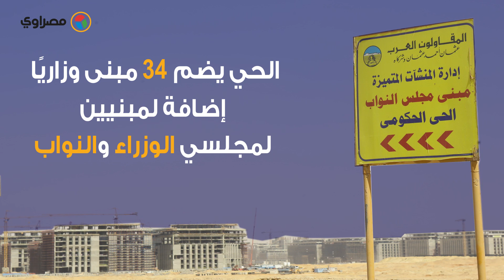قصة الحي الحكومي بالارقام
موشن جرافيك: أحمد عبد الغني